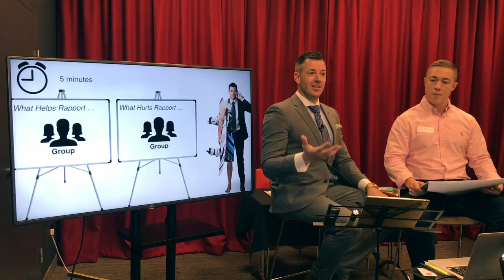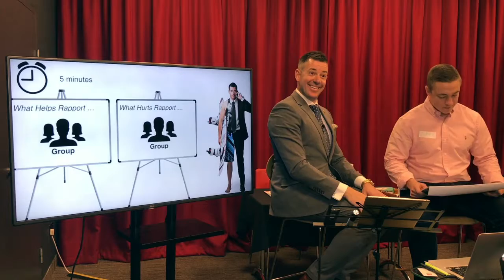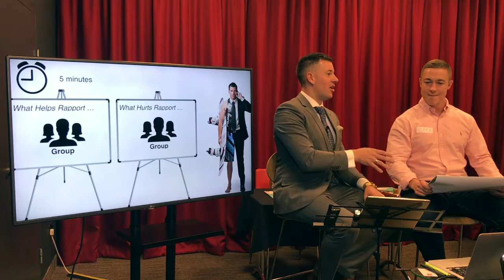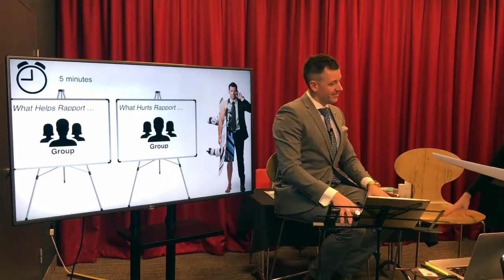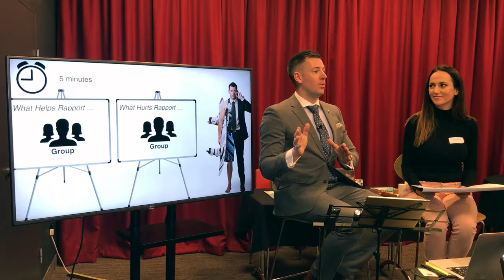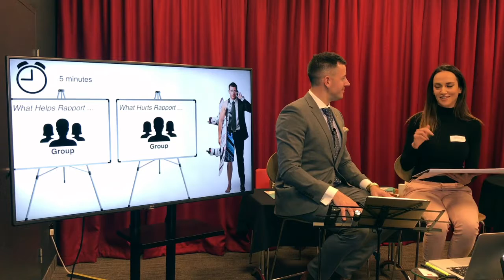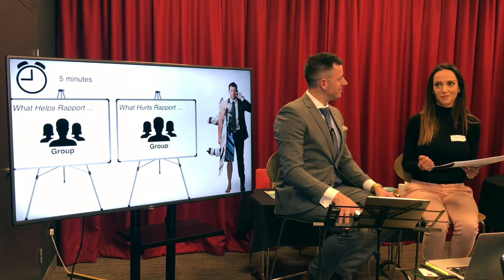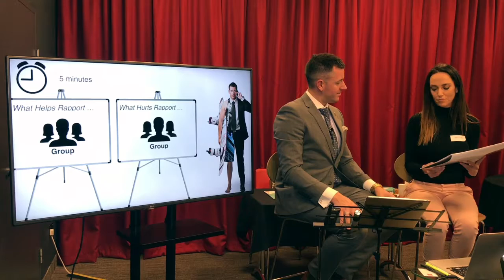What Helps and Hurts Rapport with Daniel Tolson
Daniel Tolson is Australia's authority in Business Coaching, showing business people how to manage their time more effectively, remove self-limiting beliefs, and make a lot more money.

Brian Tracy is Chairman and CEO of Brian Tracy International, a company specializing in the training and development of individuals and organizations. Brian's goal is to help you achieve your personal and business goals faster and easier than you ever imagined.

Follow him on Google +:

Click the link below, to speak with Daniel in the week ahead.

Learn more about Daniel today, go to...